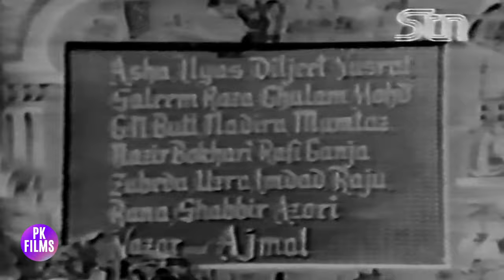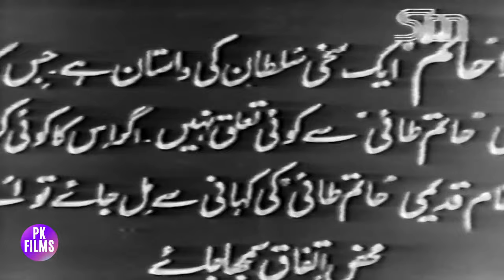HATIM (CLASSIC) SUDHIR, SABIHA, ASHA POSLAY, NAZAR, ILYAS KASHMIRI - FULL PAKISTANI MOVIE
Star Cast - Sabiha, Sudhir, Asha Poslay, Nazar, Ilyas Kashmiri, Ajmal, Saleem Raza, Nusrat Kardar, Ghulam Mohammad, Diljeet Mirza, G.N. Butt, Zeenat, Maya Devi, Azuri, Nadra, Khawaja Parvez, Imdad Hussain
Directed By Dawood Chand
Written By Shatir Lakhnavi
Poetry By Qateel Shafai
Featured Singers - Zubaida Khanum, Saleem Raza, Imdad Hussain, Sain Akhtar